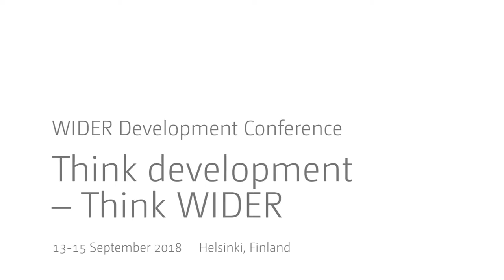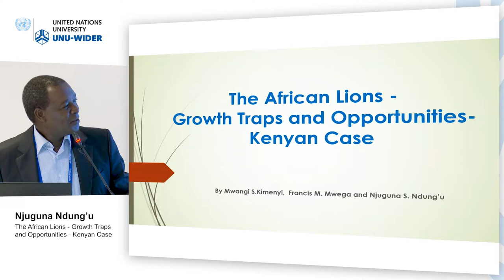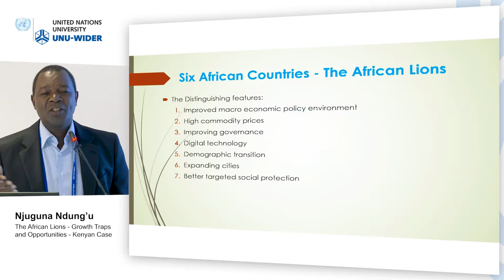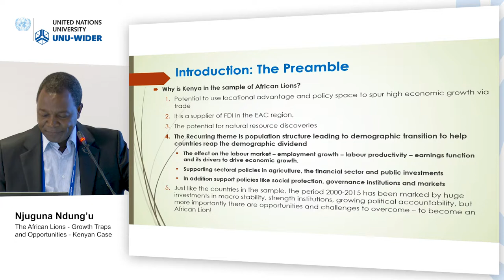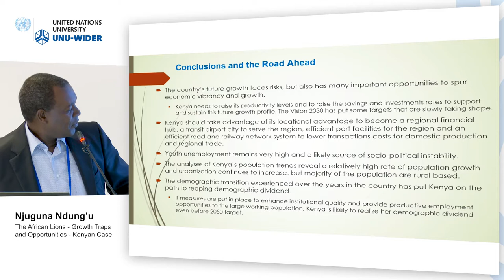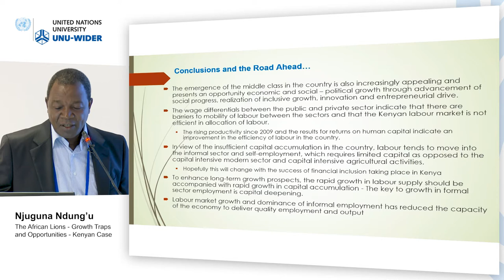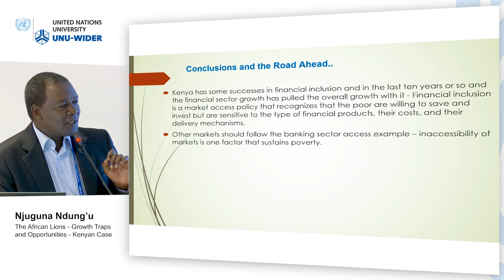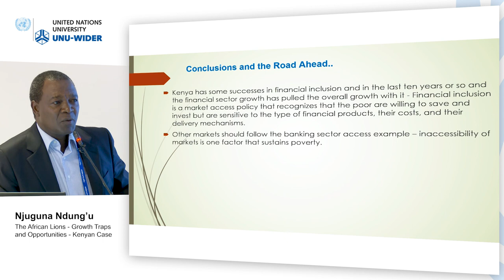Think development – Think WIDER | Parallel 6.3 - Njuguna Ndung’u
Parallel 6.3 | Africa's lions